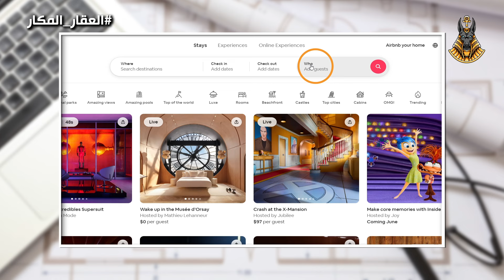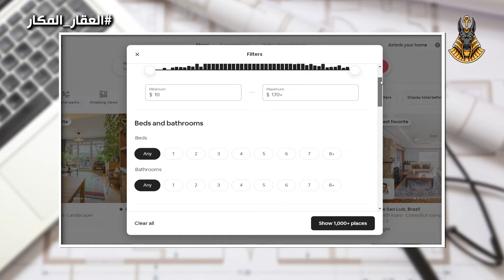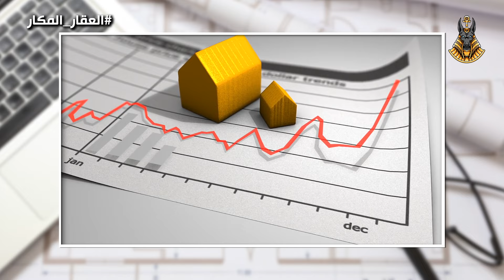ازاي تكسب بالدولار من البيت؟ اسرار Airbnb - العقار المكار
الاستثمار في العقارات,
الاستثمار في العقارات في دبي,
الاستثمار في العقارات في امريكا,
الاستثمار في العقارات مصر,
الاستثمار في العقارات في المانيا,
الاستثمار في العقارات تحت الانشاء,
الاستثمار في العقارات هو السر,
الاستثمار في العقارات في المغرب,
الاستثمار في العقارات في الجزائر,
الاستثمار في العقارات في تونس,
الاستثمار في العقارات في العراق
استثمار,
استثمار المال القليل,
استثمار الذهب,
استثمار المال عبر الانترنت,
استثمار الاسهم,
استثمار المال,
استثمار العقارات,
استثمار الفضة,
استثمار العملات الرقمية,
استثمار في الذهب,
استثمار في الاسهم,
استثمار airbnb,
صندوق استثمار azo,
صندوق استثمار az فرص,
استثمار binance,
استثمار quotex,
استثمار bitcoin,
استثمار bbh,
استثمار qnb,
binance استثمار تلقائي,
استثمار في bybit,
منصة استثمار bitcoin,
binance استثمار,
استثمار 10 دولار في binance,
استثمار 1 دولار في binance,
كيف تبدا استثمار و online business,
كيفية استثمار في binance,
صندوق استثمار ci30,
صناديق استثمار cib,
صندوق استثمار cib,
استثمار في بنك cpa,
استثمار في اسهم cpa,
شهادات استثمار بنك cib,
استثمار dca,
dupamicaffeine استثمار,
استثمار الاستهلاك dxn,
استثمار etf,
استثمار expertoption,
easy استثمار,
استثمار في etf,
etf استثمار,
استثمار الروبل أفضل موقع تعدين easy rouble,
منصة استثمار جديدة profit from online platforms,
استثمار المال في gta 5,
كيفية استثمار المال في gta v,
افضل استثمار في gta 5,
hmo investment,
i for invest,
investing in ivv,
jz stock,
jc investment,
js income fund,
js investments,
j.m0ney,
k usxndq-a,
k invest,
k wealth plus,
kt finance,
lqdw,
malaa استثمار,
marvels للاستثمار,
صندوق استثمار menthum,
صندوق استثمار mtf,
استثمر في nvidia,
nvidia استثمار,
صندوق استثمار nmf,
صندوق استثمار nm,
استثمار okx,
استثمار في okx,
olx استثمار,
podcast استثمار,
استثمار ب 1 دولار,
استثمار ب 10 دولار,
استثمار ب 100 دولار,
استثمار ب 5 دولار,
استثمار ب 1000 دولار,
استثمار ب ١٠٠ ريال,
استثمار ب ١٠٠٠ ريال,
استثمار عملة pepe,
استثمار 1 دولار payeer,
صناديق استثمار qnb,
صندوق استثمار qnb,
شهادات استثمار بنك qnb,
revolut استثمار,
استثمار sp500,
استثمار stake,
استثمار sra,
استثمار tb shop,
stake استثمار,
كيفية استثمار عملة sweatcoin,
استثمار thndr,
استثمار trx,
thunder استثمار,
استثمر في thndr,
موقع استثمار trx,
استثمار في trust wallet,
استثمار 1 trx,
افضل موقع استثمار trx,
استثمار عملة الترون trx بوجه جديد,
موقع استثمار عملة trx,
استثمار usdt في binance,
استثمار usdt,
منصة استثمار usdt,
استثمار عملة usdt,
مواقع استثمار usdt,
استثمار 1 usd,
افضل موقع استثمار usdt,
usdt استثمار,
استثمار voo,
استثمار vip اثبات سحب 16 دولار,
vanguard استثمار,
موقع استثمار vip اثبات سحب 16,
xp inc stock,
xp investments,
xp inc,
xeqt etf,
zsp etf,
ziet invests,
zim 주식,
استثمار 0.5 دولار,
استثمار 0.1 دولار,
موقع استثمار 0.1 دولار,
استثمار 1 دولار,
استثمار 100 دولار,
استثمار 1000 دولار,
استثمار 10 دولار,
استثمار 100 دولار في بينانس,
استثمار 100 الف دولار,
استثمار 100 الف جنيه,
استثمار 10000 دولار,
استثمار 1000 جنيه,
استثمار 100 دولار في العملات الرقمية,
كيفية استثمار 100 دولار,
استثمار 2 دولار,
استثمار 200 دولار,
استثمار 20 دولار,
استثمار 2000 دولار,
استثمار 2000 درهم,
استثمار 200 درهم,
استثمار 20 مليون,
استثمار 2024,
استثمار 2000 جنيه,
استثمار 200 جنيه,
افضل استثمار فى مصر 2023,
افضل شهادة استثمار فى مصر 2023,
افضل استثمار 2024,
افضل استثمار في السعودية 2023,
افضل شهادة استثمار فى مصر 2024,
مواقع استثمار صادقة 2023,
افضل استثمار في 2024,
افضل استثمار للفلوس 2024,
شهادة استثمار البنك الاهلى 2023,
استثمار 3 دولار,
استثمار 30 دولار,
استثمار 30 الف,
استثمار 3000 دولار,
شهادات استثمار 30,
شهاده استثمار 30,
استثمار 100$ لمدة 3 سنوات,
استثمار 4 دولار,
استثمار 5 دولار,
استثمار 50 دولار,
استثمار 500 دولار,
استثمار 500 جنيه,
استثمار 50 الف جنيه,
استثمار 5000 جنيه,
استثمار 50 الف ريال,
استثمار 500 ريال,
استثمار 50 الف دولار,
استثمار 5000 درهم,
استثمار مبلغ 5000,
استثمار 50 دولار في بينانس,
استثمار مبلغ 50000,
استثمار 5000 دولار,
7 etf,
7 investments,
7e investments,
8 etf,
8b education investments,
استثمار ص 92